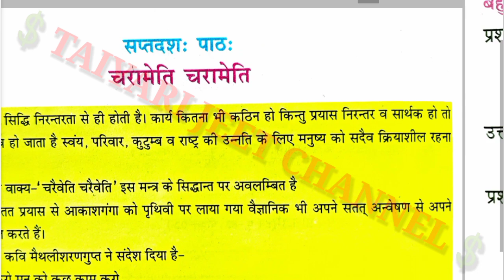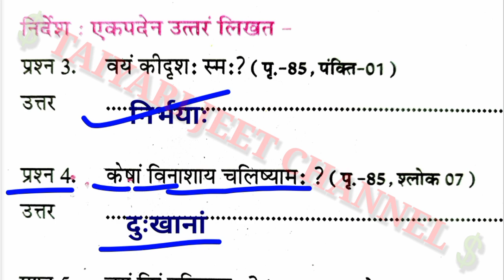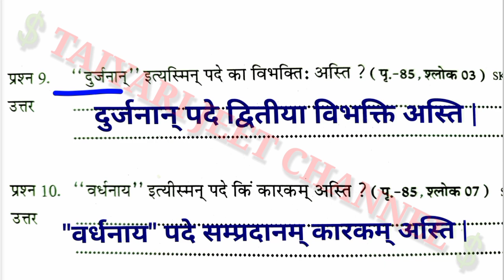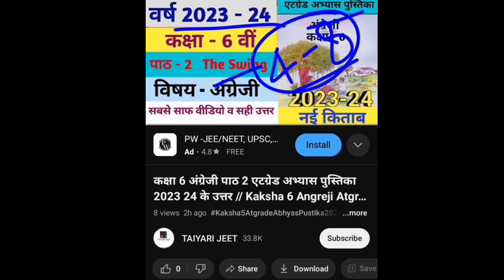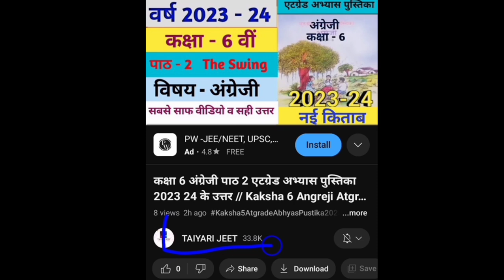एटग्रेड अभ्यास पुस्तिका संस्कृत कक्षा 6 पाठ 17 के उत्तर//Atgrade Abhyas Pustika Sanskrit Kaksha 6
एटग्रेड अभ्यास पुस्तिका संस्कृत कक्षा 6 पाठ 17 के उत्तर
Atgrade Abhyas Pustika Kaksha 6 Sanskrit Hal
kaksha 6 atgrade Sanskrit Abhyas pustika 2023 24
कक्षा 6 संस्कृत पाठ 17 एटग्रेड अभ्यास पुस्तिका 2023 24 के उत्तर
Kaksha 6 Sanskrit Atgrade Book solution
kaksha 6 Sanskrit atgrade Abhyas pustika 2023 24 ke hal
कक्षा 6 संस्कृत ऐठ ग्रेड अभ्यास पुस्तिका पाठ 17 के उत्तर
Class 6 Sanskrit prathma path 17 ka Sampoorn hal

Kaksha6AtgradeAbhyasPustika2023-24